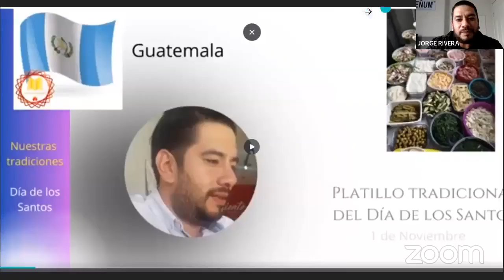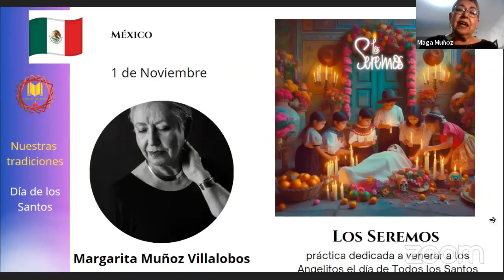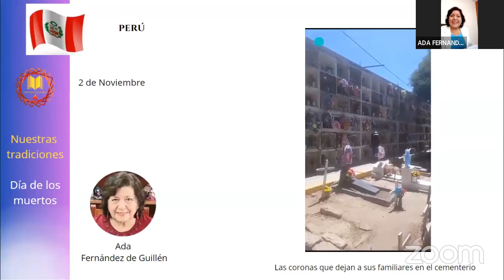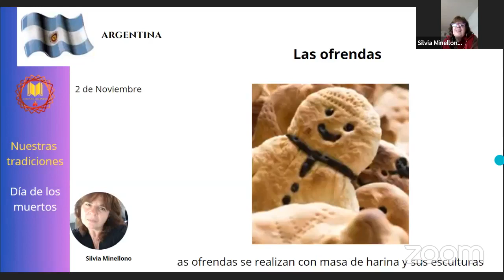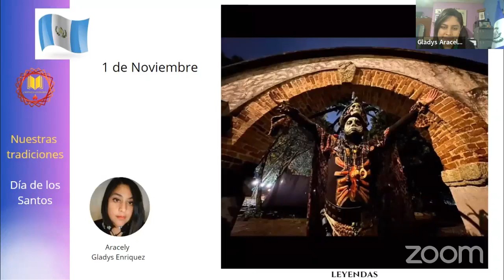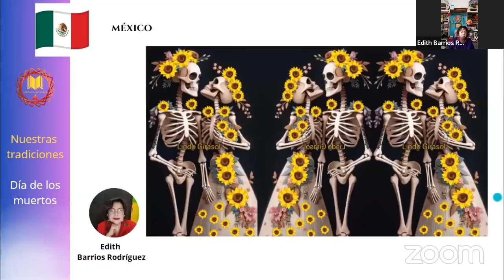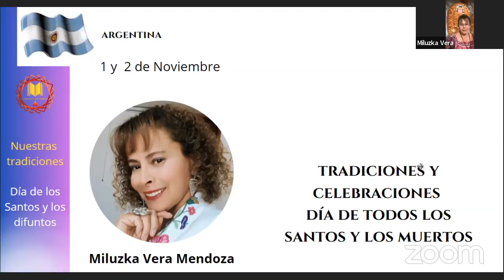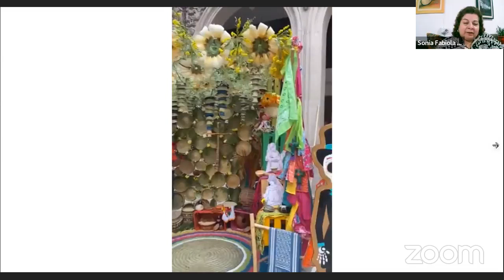NUESTRAS TRADICIONES - DÍA DE TODOS LOS SANTOS Y DÍA DE LOS DIFUNTOS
Programa Nuestras tradiciones - Celebraciones del día de Todos los Santos y día de los muertos
Guatemala -México-Perú -Argentina
El Fiambre platillo tradicional en esta fecha por Jorge Rivera Duartes
Barriletes y leyenda por Aracely Gladys Enriquez
México
Los Serenos por Margarita Muñoz de Villalobos
El Viaje de las Ánimas en el Tradicional M i q u i z t l i por Edith Barrios Rodríguez
Perú
Costumbre populares por Ada Fernández de Guillén
Celebraciones y tradiciones en Arequipa por Miluzka Vera Mendoza
Argentina
Mesa de ofrenda en el norte argentina por Silvia MInellono
Celebraciones mapuches por Graciela Leona Landa